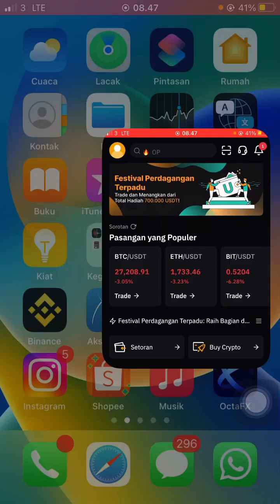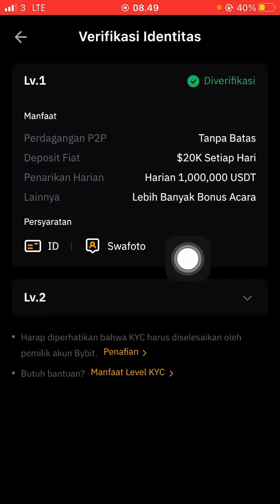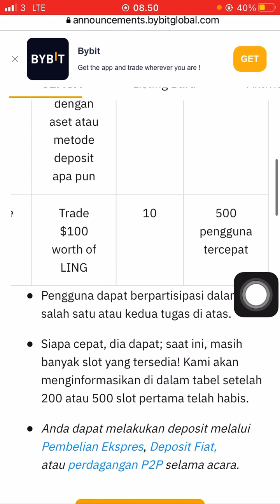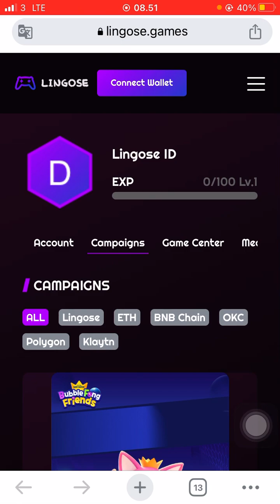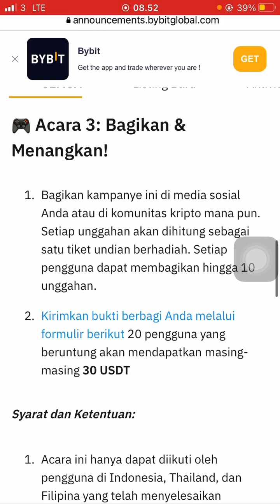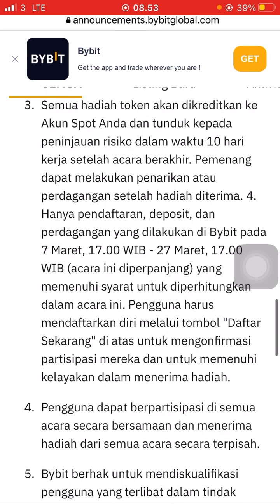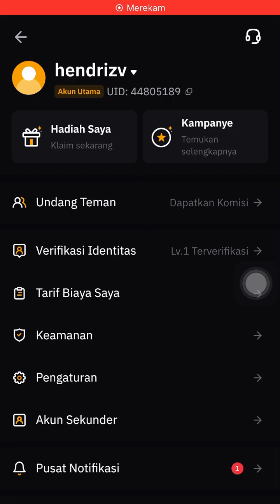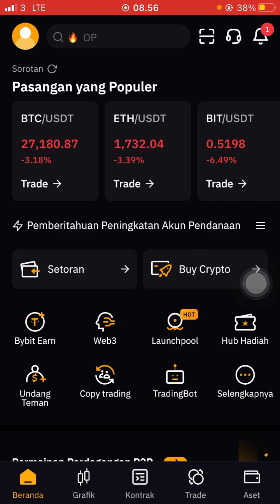Cara mendapatkan 72 usdt gratis di bybit dengan mudah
Daftar Bybit dan dapatkan airdrop 10 USDT